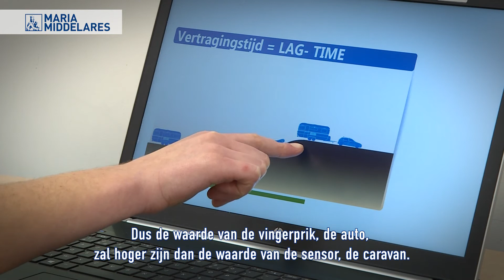Samen sterker dan diabetes: lag time